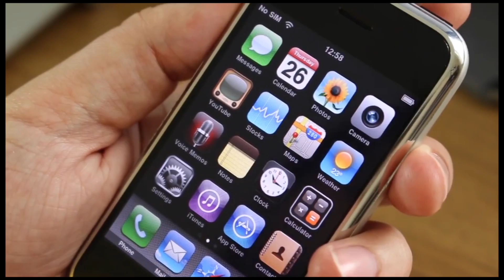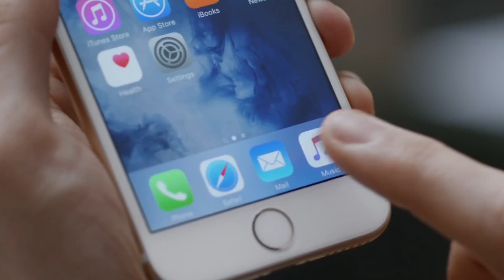Society Change With Technology